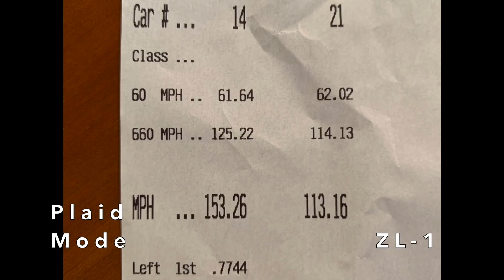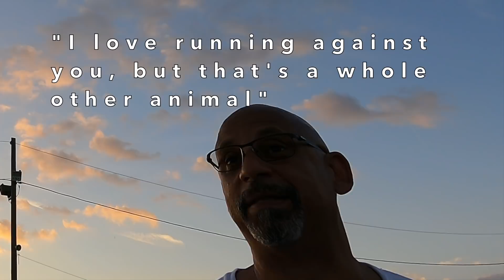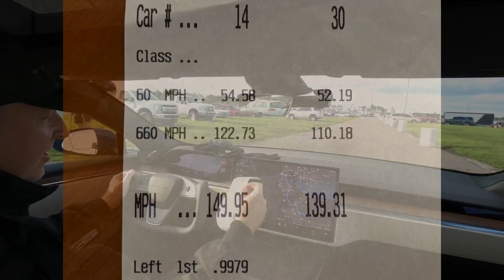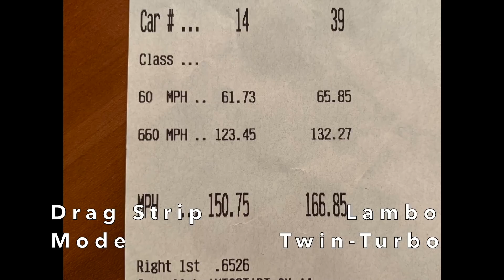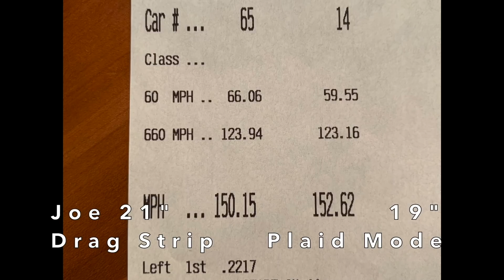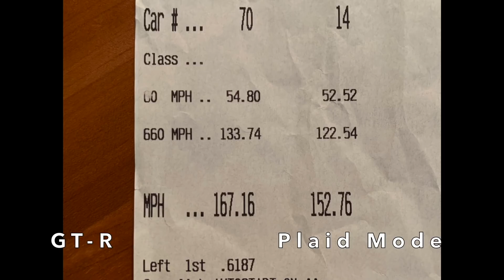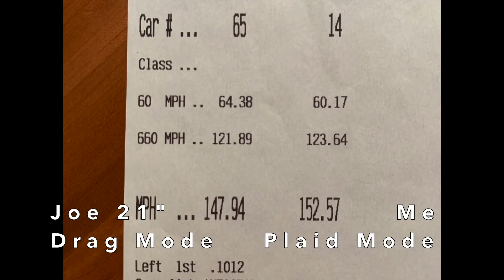1000+HP Club! Plaid vs Twin-Turbo Lambo, 1100HP GT-R, McLaren 720S, and ZL1! Six runs over 160MPH!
September 25th, 2021 at Bradenton Motorsports Park.  My Plaid is running on the stock Pirelli P Zero tires (19”), with the aerodynamic covers removed.  Joe’s Plaid is running on the stock Michelin Pilot Sport 4S tires (21”).   No weight removed from either car.

0:00 Intro
1:07 Modified ZL-1 Camaro
4:44 Modified McLaren 720S
8:12 Modified Twin-Turbo Lamborghini Huracan LP610-4
12:05 Plaid 19” vs Plaid 21” (1)
13:54 1100HP GT-R
17:18 Plaid 19” vs Plaid 21” (2)

Pass #, 1/4mi MPH, 660ft MPH, 60ft MPH, Mode, Result
1: 153.26, 125.22, 61.64, Plaid Mode, W (ZL-1)
2: 149.95, 122.73, 54.58, Drag Strip, W (720S)
3: 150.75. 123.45, 61.73, Drag Strip, L (Lambo)
4: 152.62, 123.13, 59.55, Plaid Mode, W (21” Plaid)
5: 152.76, 122.54, 52.52, Plaid Mode, L (GT-R)
6: 152.57, 123.64, 60.17, Plaid Mode, L (21” Plaid)

Started with 94% battery charge, ended with 76%. Used 18% for six runs, or 3% per pass.

Thanks to Joe (21” Plaid), Chet (ZL-1), David (GT-R), Stephen (Lambo) and all others drivers for these fun races!

To receive 1,000 free Supercharger miles with the purchase and delivery of a new Tesla car, or earn a $100 award after system activation by purchasing or subscribing to solar panels: